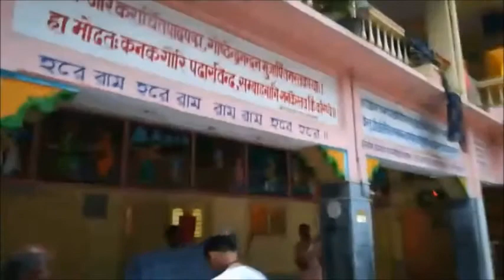BV Sridhar Maharaj - 24.10.2018 pm. About-hari katha and why Krishna wears peacock feather